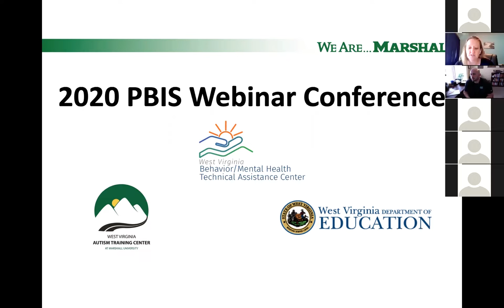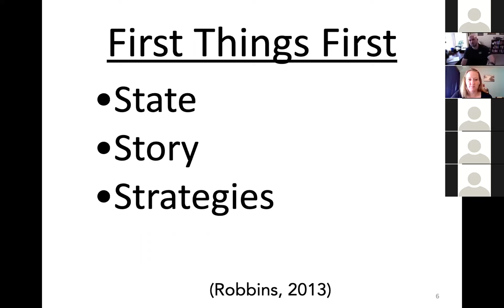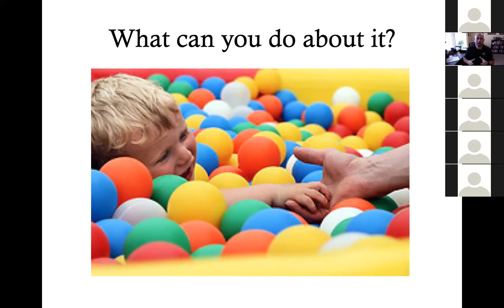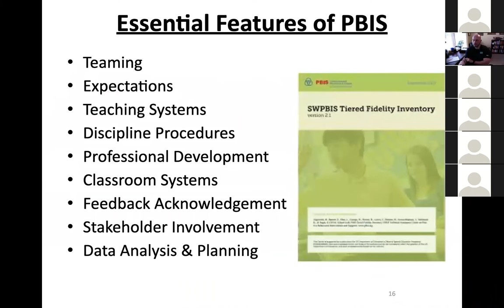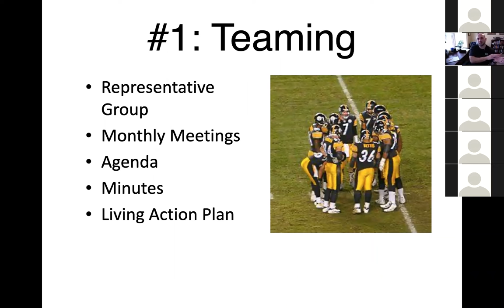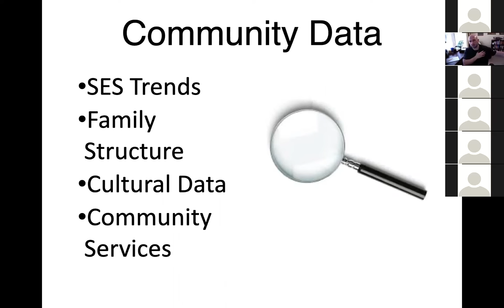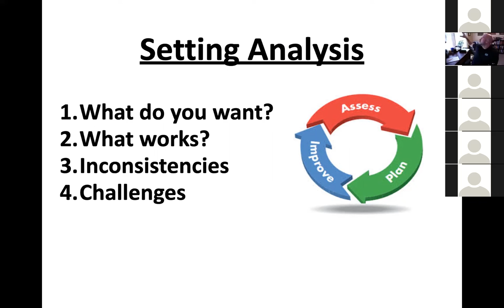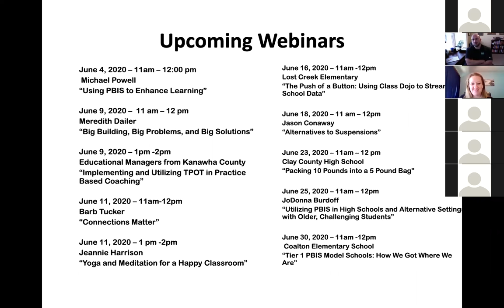More than Posters & Parties - Fidelity & Expansion with PBIS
2020 PBIS Webinar Conference
Speaker Dr. Jim Harris